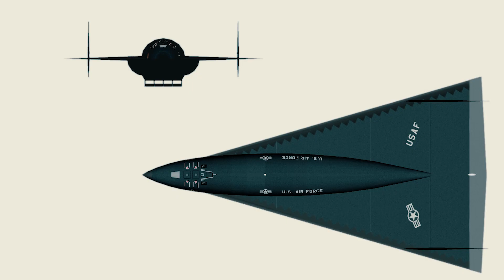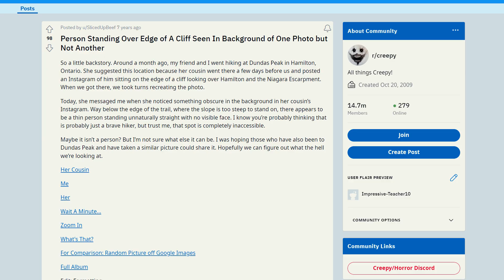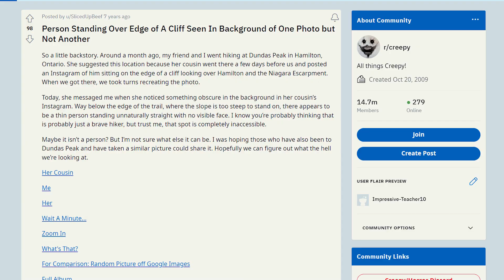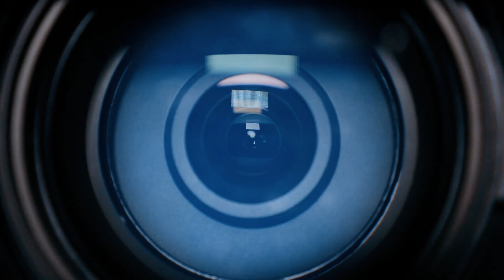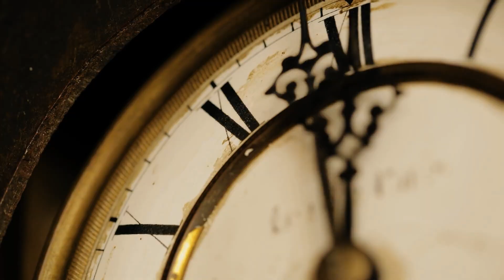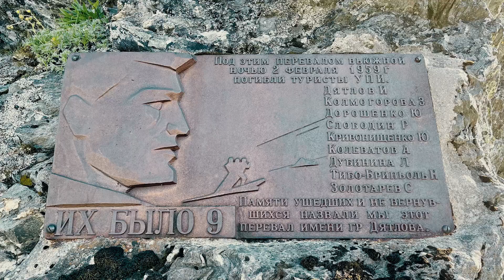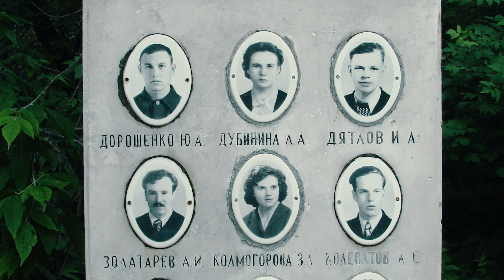Extinct Animal Found? 5 Unexplained Photos Taken by Hikers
Thousands of species have gone extinct in the past few decades. These animals now exist only within the pages of history books, lost forever. But what if evidence is discovered that suggests otherwise?

The Thylacine or Tasmanian Tiger; a native of Tasmania, Australia, is a large marsupial carnivore that supposedly went extinct in 1936. However, there has been a recent influx of supposed sightings and photographs of the animal that refute this claim of extinction.

In early 2022, Jessie Milde was hiking in South Australia at the Belair National Park in the Adelaide Hills when she spotted a peculiar animal with a strange gait which she described as “lolloping.” Milde initially chalked it up to being a kangaroo, but her sister Emma Borgas was convinced it was the Tasmanian Tiger and captured a video of it.

The creepy footage shows an eerie creature with a sloped back and an elongated head characteristic of the long-dead Tasmanian Tiger. It trots for a while and then vanishes back to where it came from...